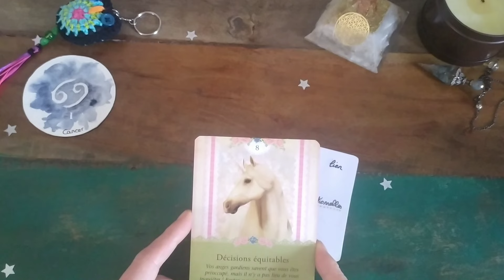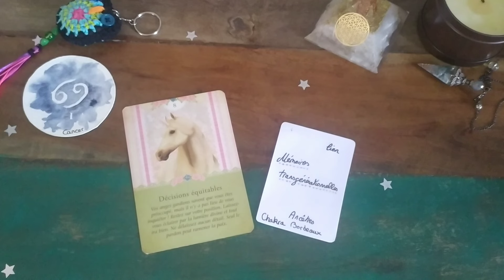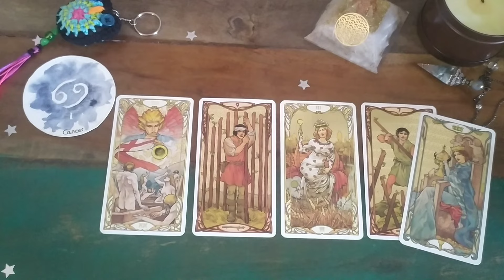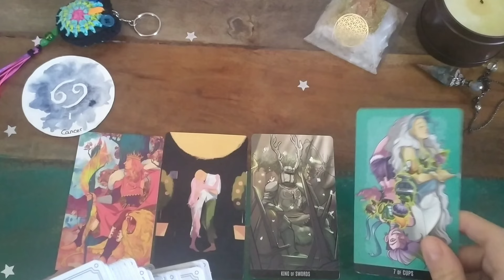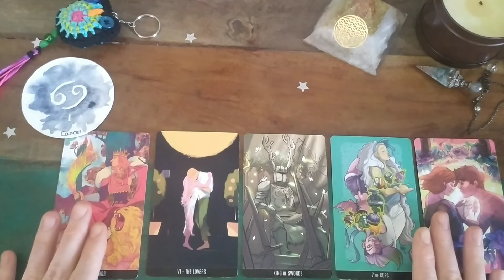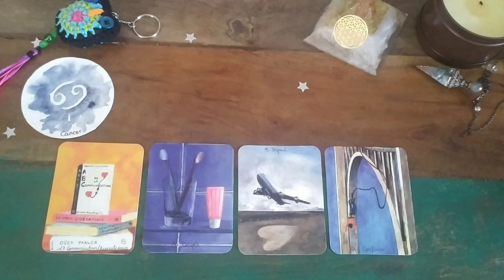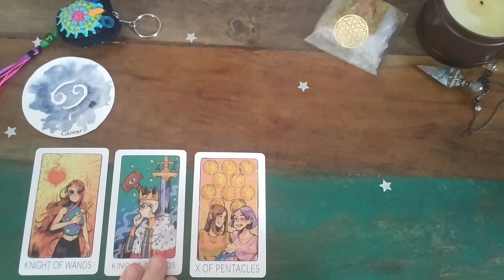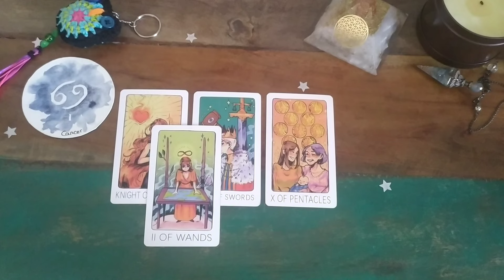CANCER ♋ FÉVRIER 2024 | Nouvelle rencontre - Changer ses habitudes pour faire de la place.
EBOOK Manifestez TOUT dans votre vie:
▬▬▬▬▬🦋  BOUTIQUE 🦋 ▬▬▬▬▬

💛 Guidances
💙 Soins énergétiques
💚 Initiation Lahochi

Mlle Bezacier Laëticia
70 Haut Mas de Damié Veuzac
12200 Villefranche de Rouergue
▬▬▬▬▬🌺  DON 🌺 ▬▬▬▬▬

Vous souhaitez soutenir ma chaîne ou rejoindre la TEAM Le Murmure des étoiles ?